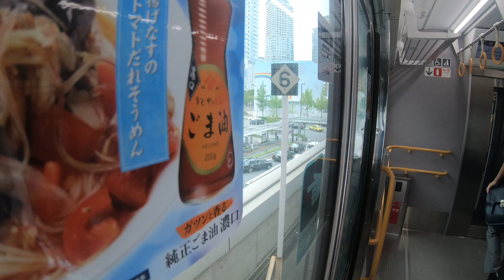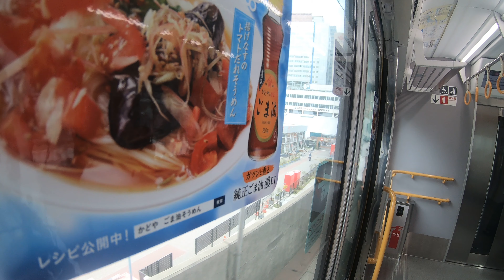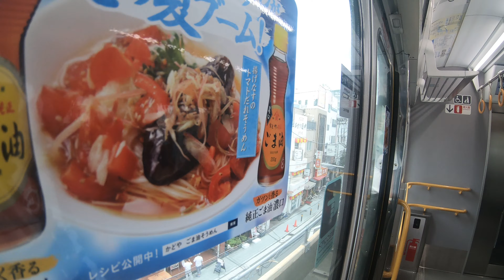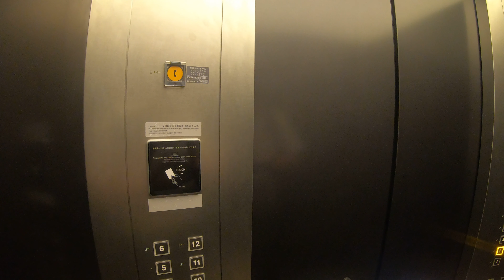4k 大阪駅から福島駅